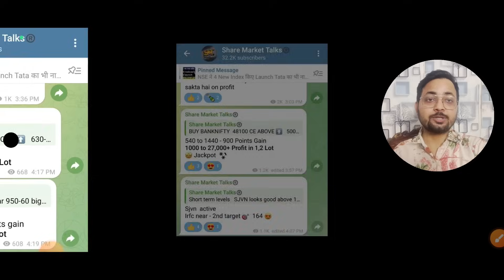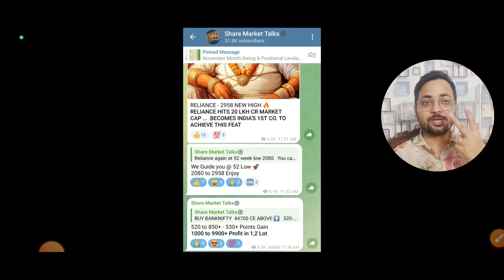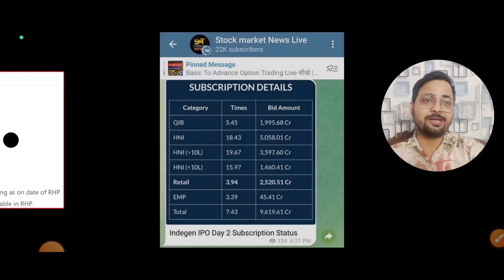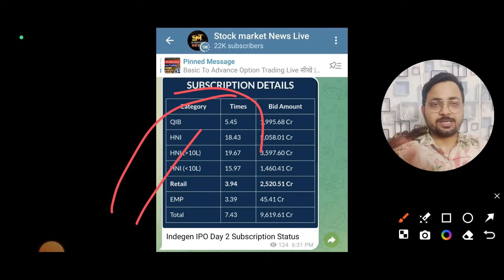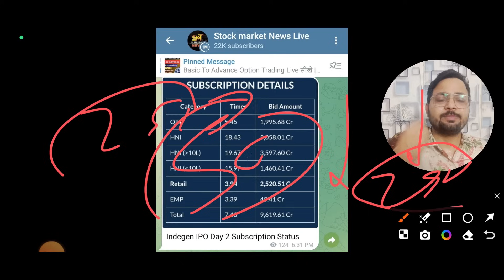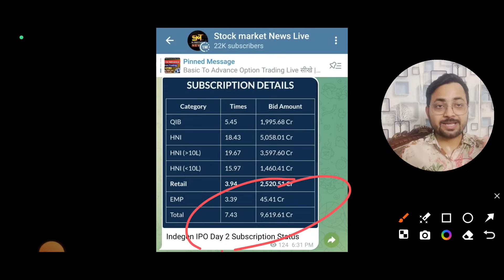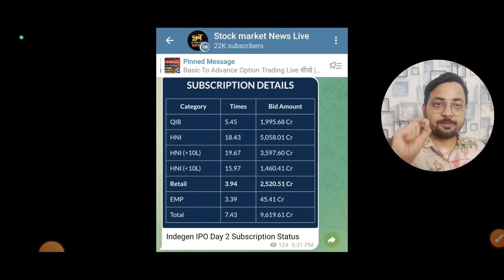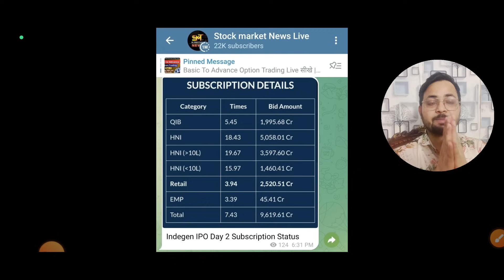Indegene IPO Apply or Not? | Indegene IPO GMP लगातार हो रहा है कम | Indegene IPO Subscription